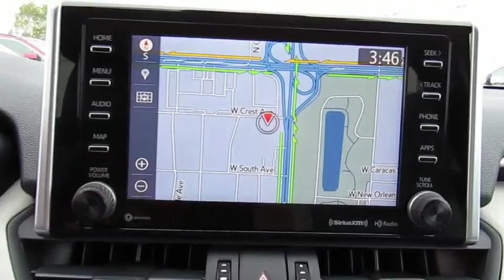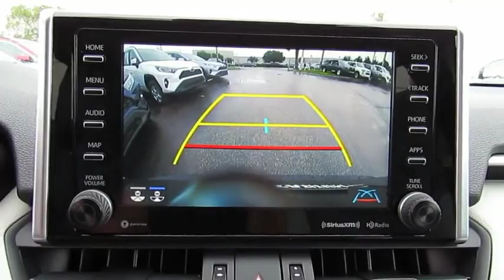2019 Toyota RAV4 Live Video! Tampa, Wesley Chapel, Brandon, New Port Richey, FL Live 194219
Stadium Toyota
5088 N. Dale Mabry Highway

Our 2019 Toyota RAV4 Limited AWD sculpted in Magnetic Gray Metallic is an ideal choice for your on-the-go lifestyle with its ideal blend of utility, efficiency, and style! Powered by a 2.5 Liter Dynamic Force 4 Cylinder that generates 203hp paired with an 8 Speed Direct Shift Automatic transmission that features ECO and sport modes. Pick your destination with our All Wheel Drive will take you there while showing off near 33mpg. Our popular crossover has sporty good looks that encourage you to get behind the wheel and expand your horizons!     Take a look inside and see that our Limited radiates premium good looks inside and out with a spacious cabin equipped to manage your daily grind. Appreciate a height-adjustable power lift-gate, remote keyless entry, SofTex trimmed seats, and dual-zone automatic climate control. Next-level connectivity is close at hand with our Entune Premium Audio with integrated Navigation and App suite that offers a high-resolution touchscreen, incredible audio, voice recognition, an integrated back up camera and more!    Designed by Toyota to support your awareness and keep you out of harm's way, our Toyota Safety Sense 2.0 combines a pre-collision system, lane departure alert, dynamic radar cruise control, and other safety features. With dynamic good looks, a get-it-done demeanor, and optimal versatility, our RAV4 is a practically perfect choice!